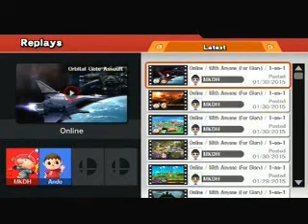Super Smash Bros. 4 - the varying opinions of the players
After some playing as Olimar, I thought about something: people's complaints are about different things, because they play as different characters who by nature have to answer different questions, and there are of course bad design decisions. Nobody is going to argue against certain things like Brawl Meta Knight benefitting from such things to an immense extent, what can be argued against is how he even gets to that point in the first place. Remember that before Smash 4, caring about durability was a general farce regardless of how creative you could get with it, so tanking tactics, which I guarantee would have at least staggered Brawl MK, had less leg room for development because of everything else.

I'm figuring this out after doing some Olimar play, because Olimar's Smash 4 air game controls like a dream, with only his melee reach having issue. By the way, Olimar only needs relevant Pikmin maturity stages with the Bud stage having the current stats (I would say have Leaf Pikmin deal 0.8x damage and knockback, and Flower Pikmin deal 1.25x that stuff) as well as Olimar's own weight being lowered (but that's involving a global problem), and he'd be one of the more balanced characters in the game. Easily. As to Olimar's air game control, yeah, people would flock to lightweights looking for a sense of fun. Can't blame them at the end of the day, honestly. Although the problem is when that fun just gets in the way of discipline. Never mind the latter allows things like this:

Anyway, there were plenty of early complaints about Bowser and Duck Hunt Dog, but when I would run into them, they weren't capable of anything that could be stupidity, although Duck Hunt Dog could try. Link doesn't bother me as much as he bothers others when I fight him, though I do understand the sentiments about him. Some people also consider Smash 4 Ness to be Godly, but I can tell you that he ends up proving to have significant problems with melee reach set up to make him fair as an anti-armor character. There is, however, no shortage of people who are remarking that Villager's slingshot isn't more powerful than it should be, or that Little Mac is fine, just send him off-stage. Yeah, there's significant differences between Link and Olimar, and let me tell you that the latter generally should be playing with regard dodging everything rather than simply the anti-armor, but gets tools to do that as well as edgeguarding/juggling much better. Ultimately, when I get hit by Villager's Slingshot, as Olimar, it actually feels like a mistake, but as Link, it's fair to call beeswax when I can't freaking jump just because of character choice.

I think the underlying problem is the lack of a consistent yardstick to catch any and all balance flaws with good reliability. Only one yardstick would just imply pride, no matter how well-placed, but such a risk would be worth it to make sure there's less overthinking by developers and players alike. I also need only point to one of HAL Laboratories' own design policies in Kirby Super Star: abilities having the answers to situations they don't excel in exist but require methodical play. Yeah, a good design policy by the same company. I rest my case.

SSB, before Smash 4, had things that really punished you for caring about durability, getting to the point where creativity wasn't going to fix any involved issues. Chaingrabbing, edgehogging, high minimum damage, small blast zones, and a lack of rage mechanic would all see to that. The weight gaps were even weaker then as well, and they're still weak enough in Smash 4 to provide arbitrary survival. With so many changes, people would get confused. It ends up proving to be all too natural when they got too used to control-like-a-dream gameplay that was overrewarded, still is to an extent, but certainly not the extent you'd have seen in a prior game.

So before anybody says that people just need to buffed to the level of Diddy Kong right now, remember this one word: discipline.

Oh, and yes, nobody will disagree that Diddy is OP.